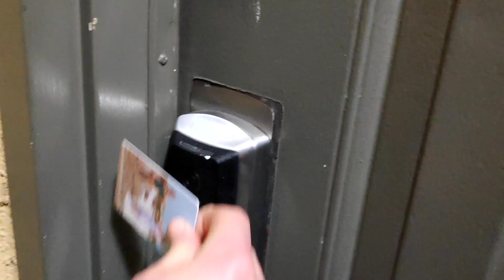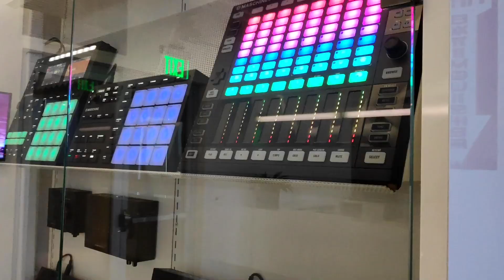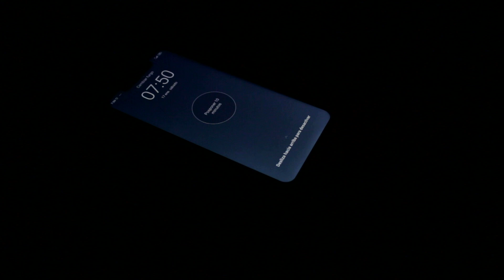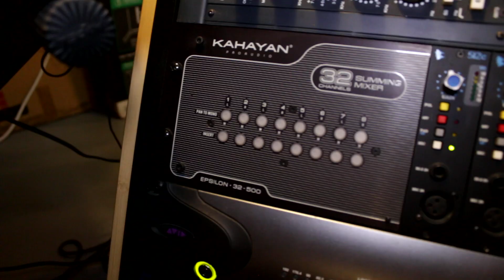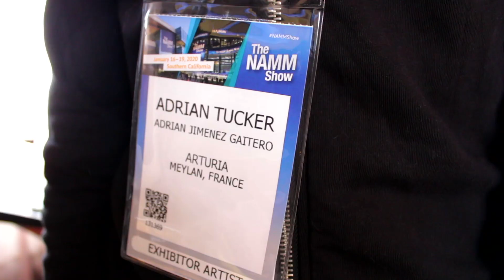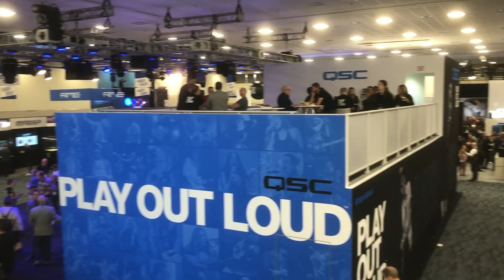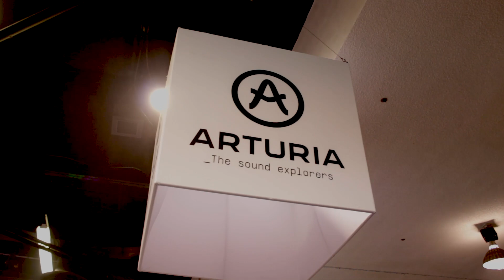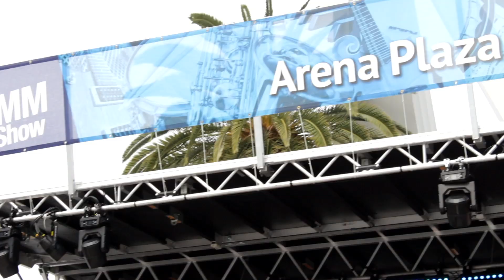🏟️ ¿Qué es el NAMM Show? Os muestro mi VIAJE A LOS ANGELES (Vlog 2020)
🖥️ Mejores VST/plugins 2019:
- Komplete Standard

💎 Mejor DAW 2019:
Presonus Studio One

🎥 Equipo de vídeo con el que grabo:
- Canon EOS 700D (cámara principal)
- Canon EOS 1300D (segunda cámara)
- Xiaomi Pocophone (Vlogs)
- Parrot ANAFI (Planos recurso aéreos)